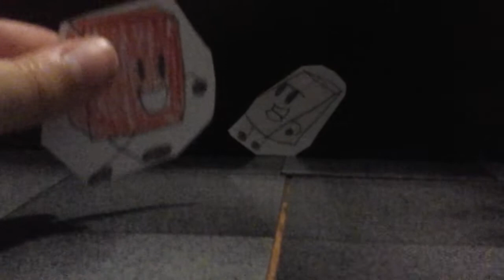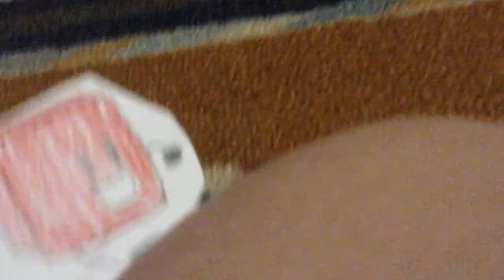Paper Towel with cutouts